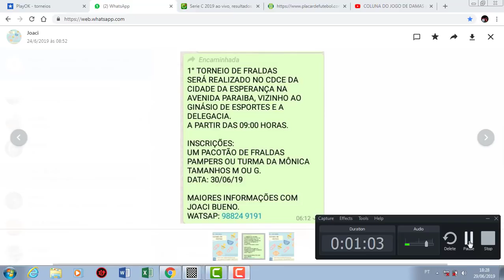COLUNA DO JOGO DE DAMAS 9